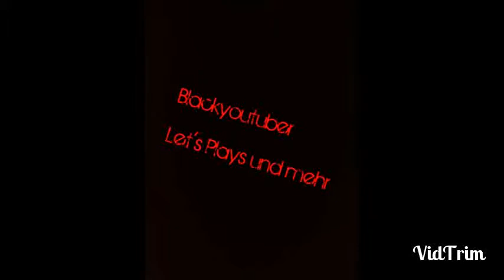How to draw The rieder on a boar ★